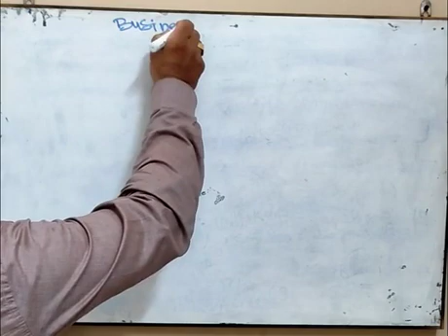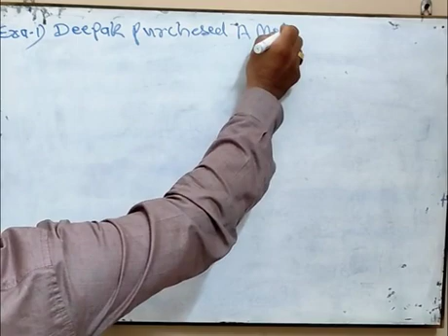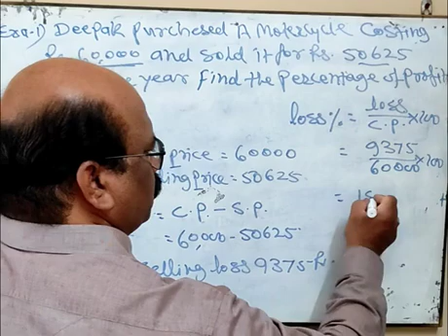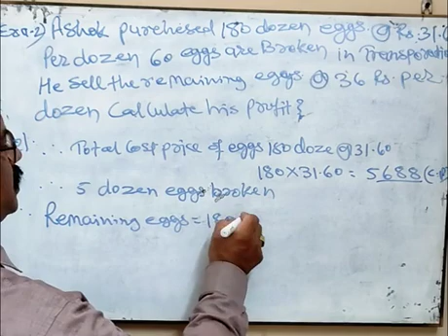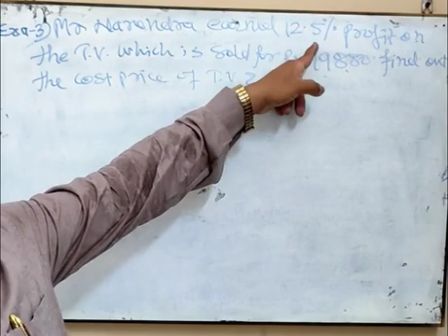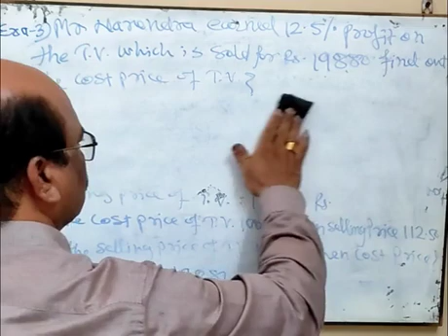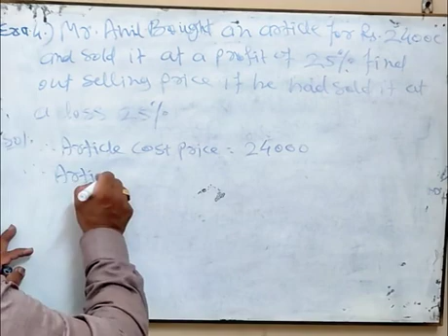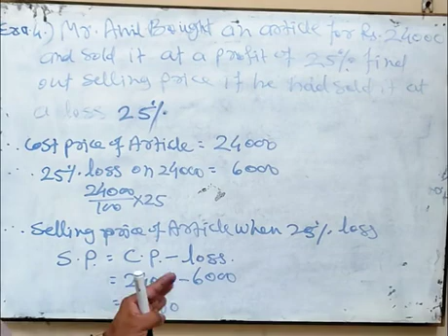BUSINESS MATHEMATICS PROFIT AND LOSS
Learn S. P = C. P. +Profit